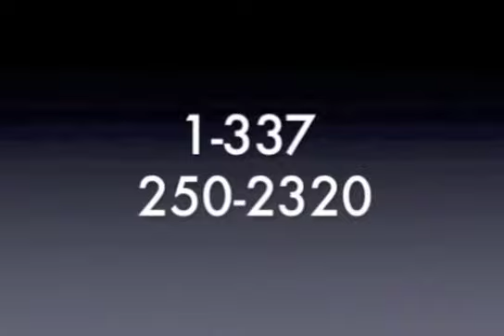Attn: Devin the Dude From Mamma Wes